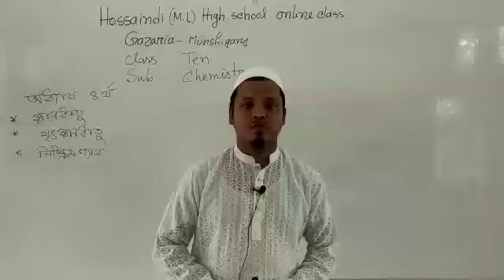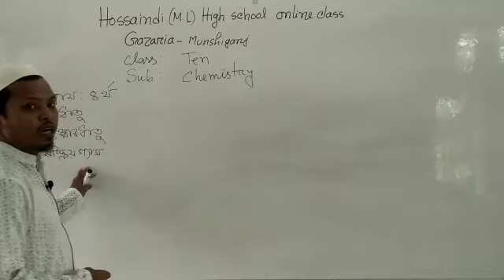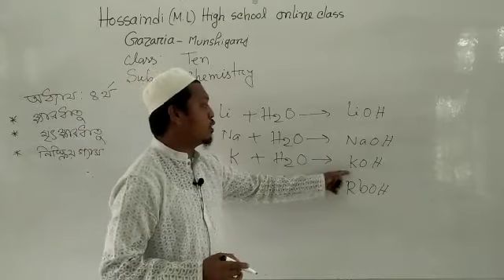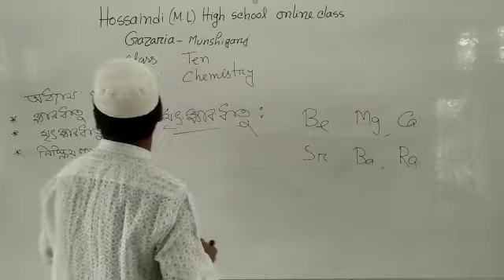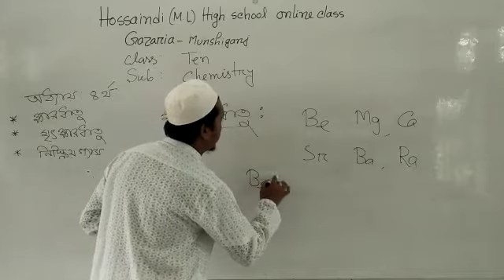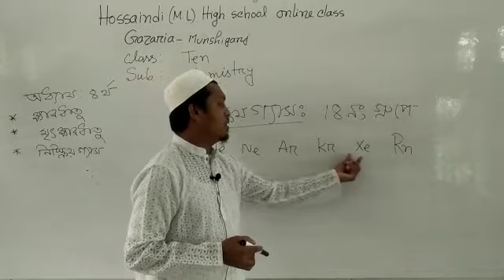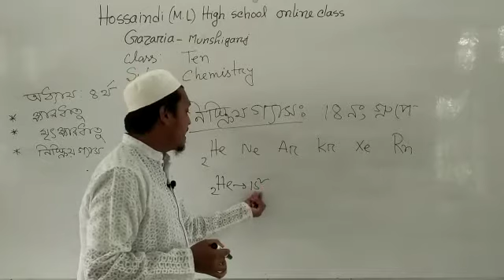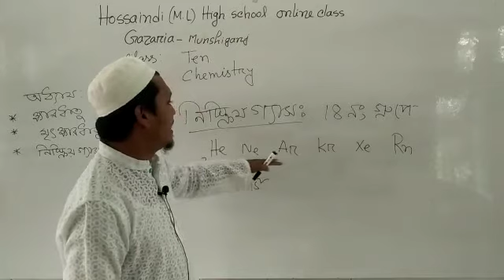দশম শ্রেণি, বিষয়ঃ - রসায়ন।